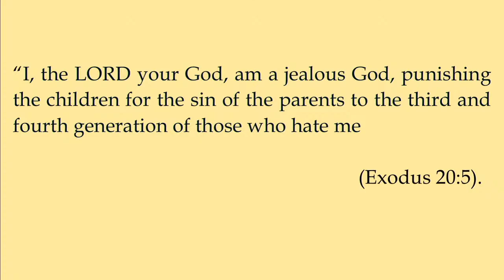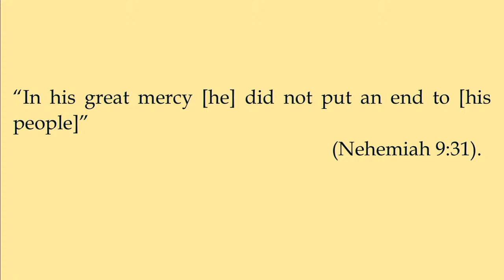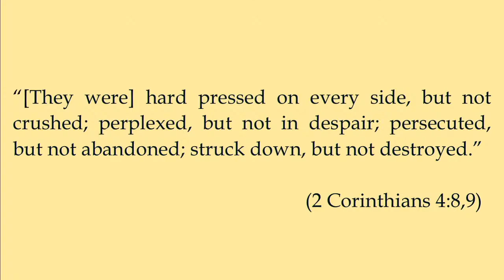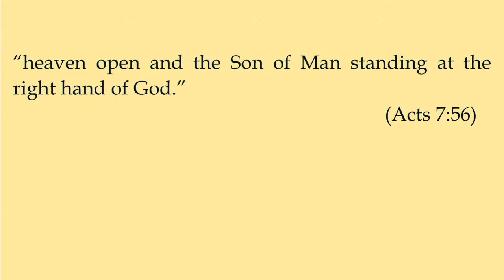Sermon Only: God Protects the Persecuted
Pastor Dennis Klatt
Holy Trinity Lutheran Church & Academy
WELS